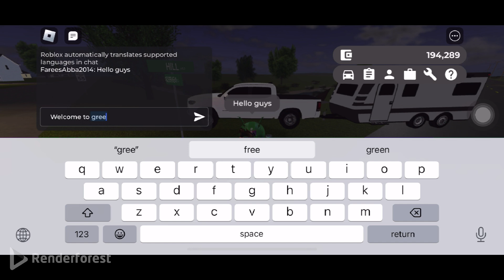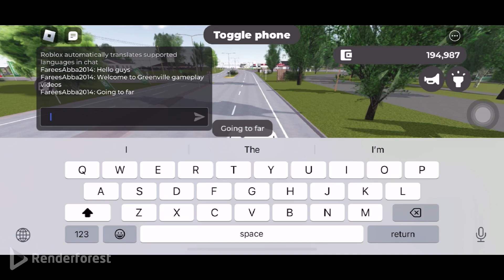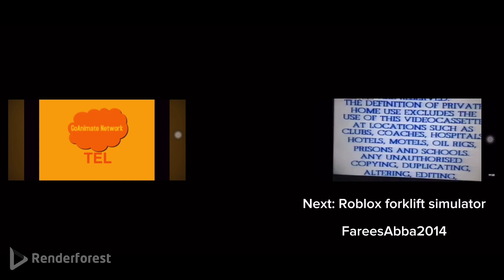Roblox Greenville gameplay part 9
Hello guys, today I am playing Greenville, going into waterpark first, and then we’re going to drive to long distance about to ride, it’s gonna to work two days until it’s works